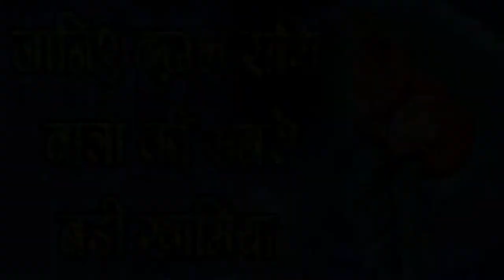जानिए कैसे होते है Kumbh Rashi के लोग-Nature of Aquarius-SM News